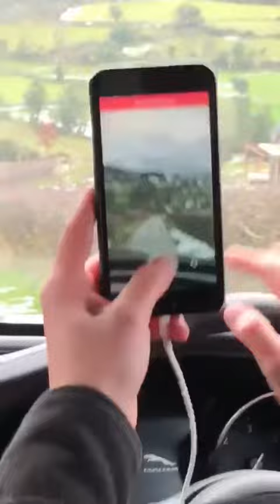Whindersson Nunes e Luisa Sonza na Irlanda do Norte